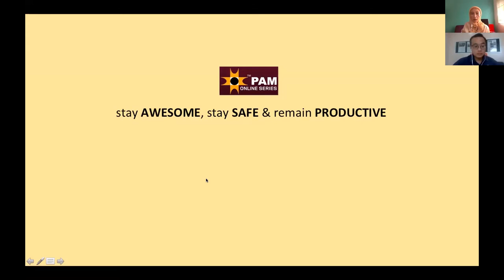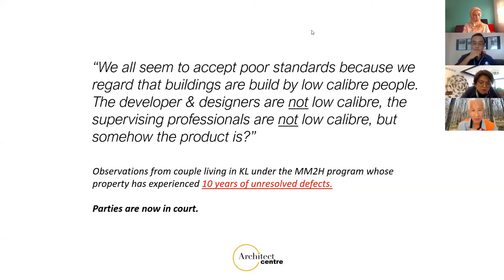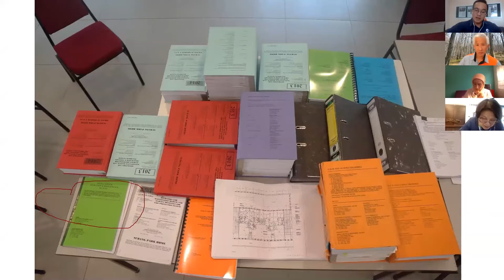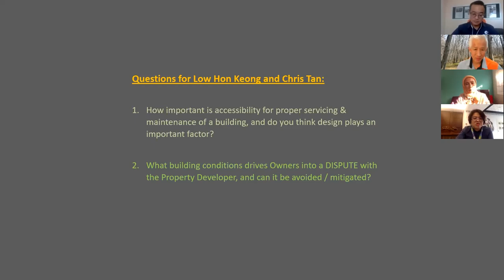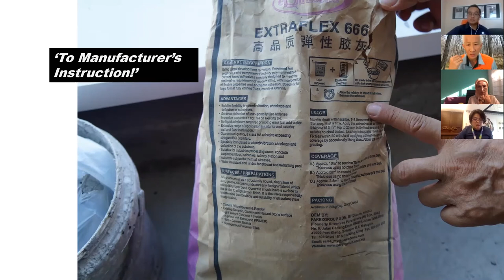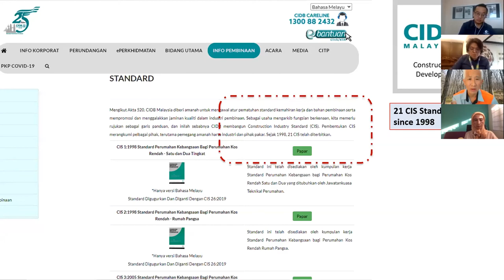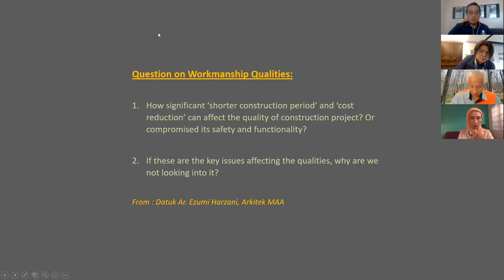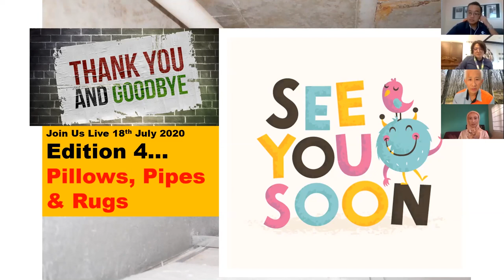QUALITY OF WORKS IN COMPLETED PROJECTS : 3rd EDITION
QUALITY OF WORKS IN COMPLETED PROJECTS : Roles & Responsibilities in managing Quality within specified deliverables

Date : 02 July 2020, Thursday
Time : 5.00PM - 6.00PM
Speakers:
1. Ar ANTHONY LEE TEE
Director of Architect Centre SB
A Registered Practicing Architect since 1995, and continues to practice as an Accredited Architect, Independent Building Inspector, Forensics Building Inspector and Certified Trainer. Having inspected hundreds of completed properties for defects related to leaks, cracks, and safety, he now shares Architect Centre’s Kisah Benar Trainings & Seminars through webinars and other digital platforms.
• Diving deeper into Root Causes of Building Defects
• Design vs Construction vs Maintenance.

2. Mr CHRIS TAN
Founder & Managing Partner CHUR ASSOCIATES
Chris is a practicing lawyer since 2000. He founded Chur Associates® in 2003, a boutique legal service provider delivering business friendly solution for its clients on a niche positioning from Corporate Advisory to Everything Real Estate serving the entire value chain including civil litigation.
• Balancing Act between the Directors and Actors
• On Quality, Safety & Compliance
• Diving deeper into Disputes on Quality

3. Mr LOW HON KEONG
The Executive Director of Henry Butcher Malaysia (Mont Kiara) Sdn Bhd
Mr. Low Hon Keong is a registered Valuer and Estate Agent under Board of Valuers, Appraisers, Estate Agents and Property Manager (BOVAE) and holds a degree in Property Management from University Technology of Malaysia. He has more than 20 years of extensive experience in managing residential, special purpose building, commercial, and retail properties. Mr. Low is the founder of Henry Butcher Malaysia (Mont Kiara) Sdn Bhd, a registered property manager under the BOVAEP.
• Managing over 80 completed buildings
• Pain Points on Building Quality.